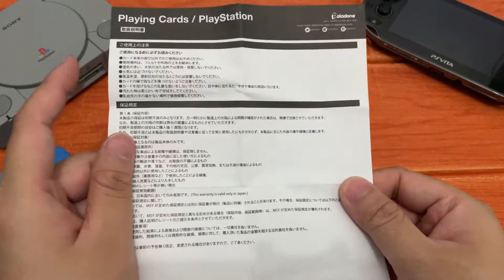Kartu Remi PlayStation - UNBOXING OFFICIAL PLAYSTATION PLAYING CARDS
Halo Teman-Teman Gamer. Kali ini saya akan unboxing PlayStation Playing Cards dari Paladone.
Follow Instagram saya di : Sahabat.game_indonesia